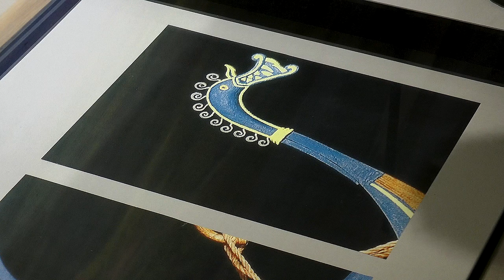Ladbyskibet - i tro kopi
Vi var med da Jørn Nielsen fra Korup viste en gruppe korupborgere rundt ved Vikingemuseet Ladby, hvor en stor gruppe frivillige er med til at bygge en kopi af Ladbyskibet. Projektet har varet flere år, men næste år står det klar. Vi talte desuden med lederen af museet.